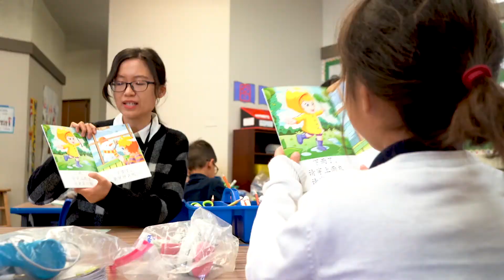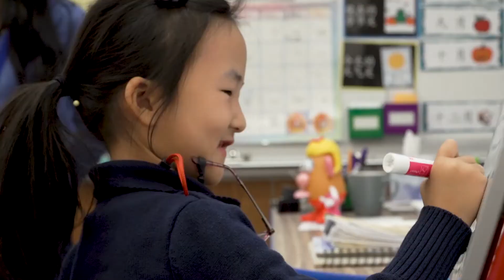BUSD Cherrywood Elementary Mandarin Immersion Program